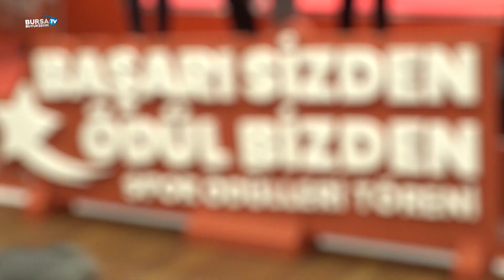Sporun yıldızlarına ödül yağdı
Kente kazandırdığı tesislerle sporda başarı çıtasını her geçen gün yükselten Bursa Büyükşehir Belediyesi, uluslararası müsabakalarda derece elde eden Bursalı sporcuları ödüllendirdi.